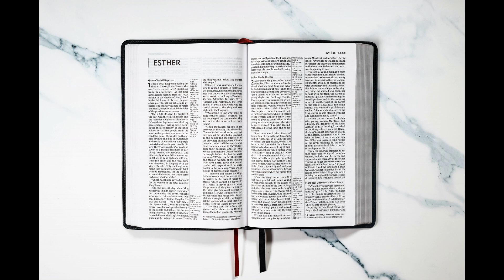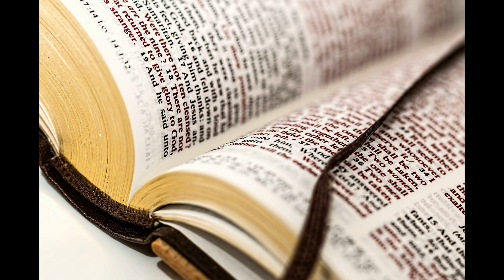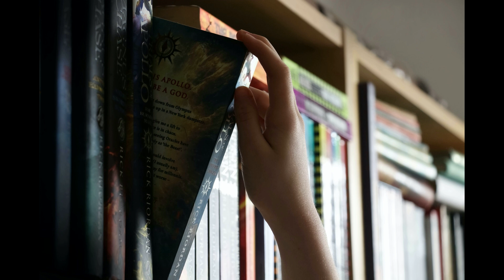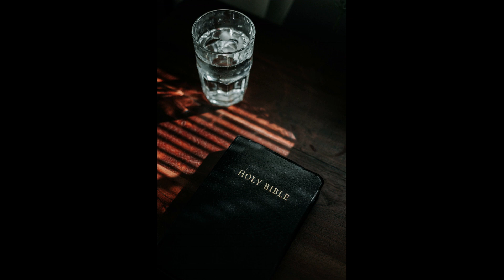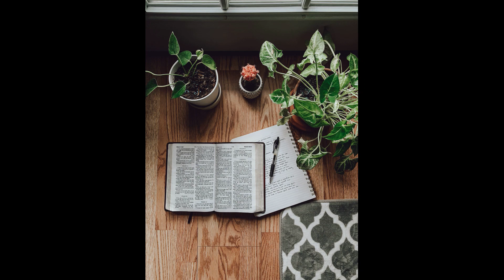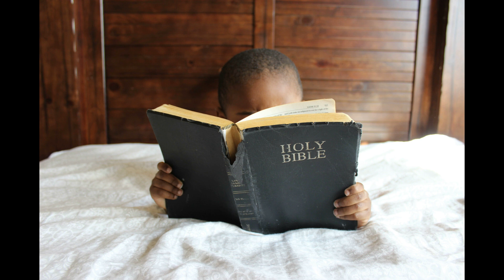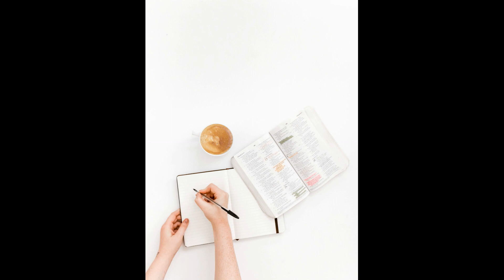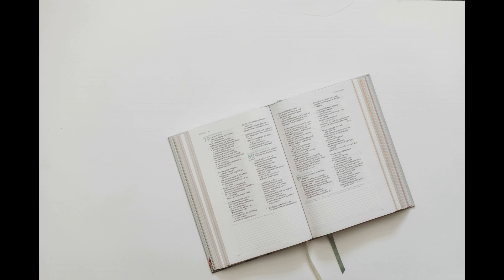Chronological Bible Reading Old Testament Day 64 Ps 31~37(1년 1독 역사 순으로 NIV 영어 성경 읽기 64일차 시 31편~37편)